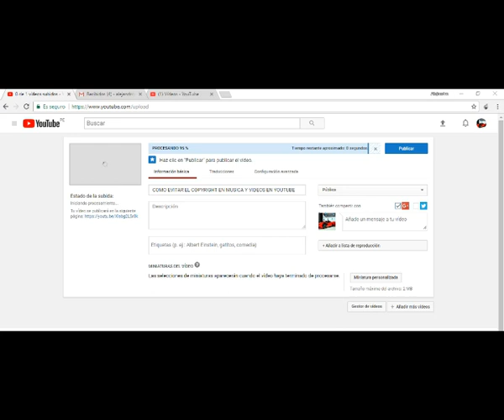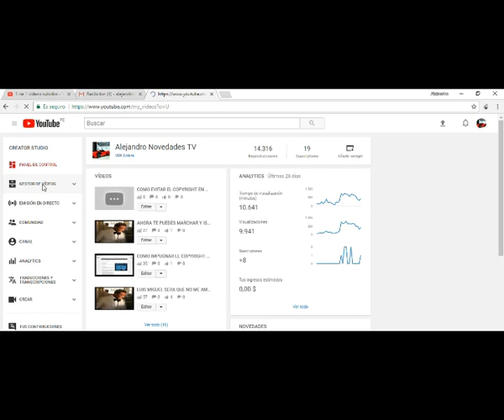COMO EVITAR EL COPYRIGHT EN MUSICA Y VIDEOS EN YOUTUBE 2018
EN ESTE VIDEO TE ENSEÑARE COMO EVITAR EL COPYRIGHT EN MÚSICA Y VÍDEOS EN YOUTUBE 2018 , NO TENER PROBLEMAS CON EL COPYRIGHT EN MÚSICA Y EN VÍDEOS 2018 EN YOUTUBE